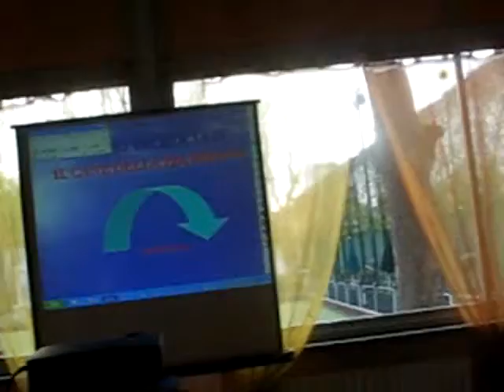Paolo Di Lello and Vania Colombo sing "Capolinea" (Terminus) by Mauro Torti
This piece is the first song of a Musical, "Crossed destinies" (Destini Incrociati), written by my Friend Mauro Torti. Sons and texts are from the same Mauro Torti.
Thispiece is sung by Paolo di Lello and Vania Colombo. Paolo, phonic of the Record, here shows a skilful voice and vocal Timber and Technique. Vania is a Professional Singer, singing in some Groups, and her voice is really remarkable, for passion and Intensity.
Together, the effect is really interesting, and may give intensity and pathos to this Piece, Mauro Wrote with the passion for Music he carried along all his life.